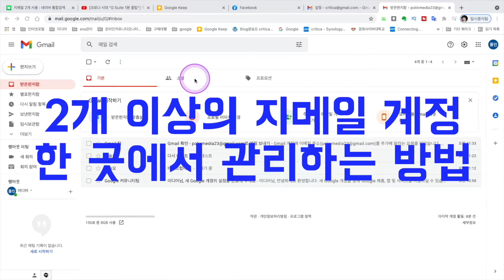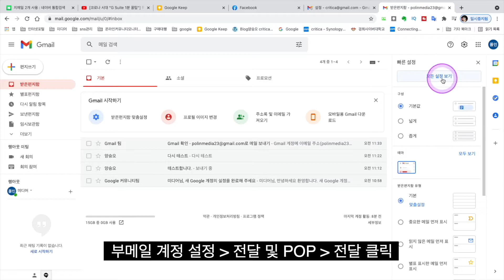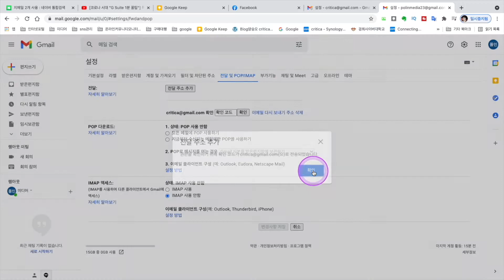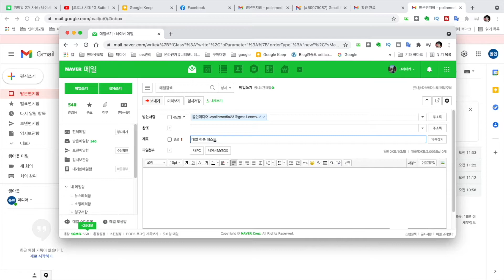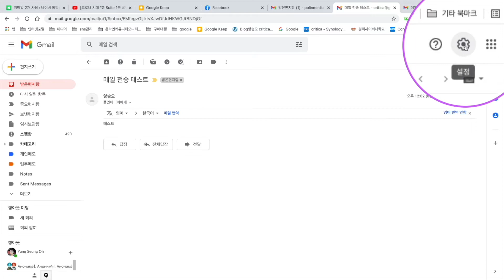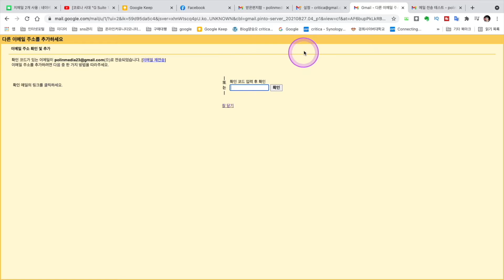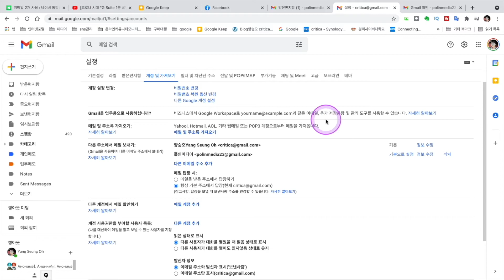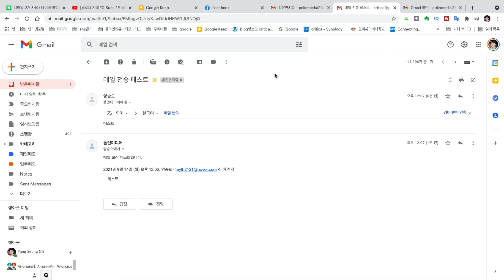강좌 2개 이상 지메일 한곳에서 관리하는 방법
2개 이상 지메일 계정을
한 곳에서 수신과 발신을 편리하게 하는 방법을 알려 드려요.